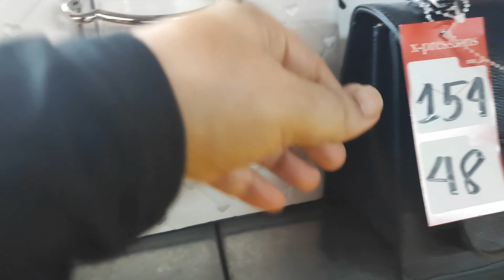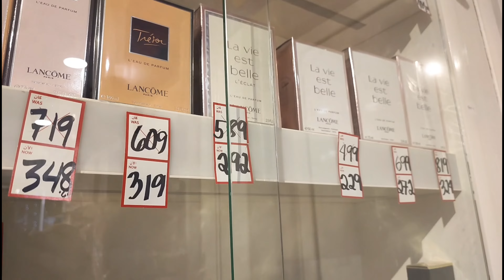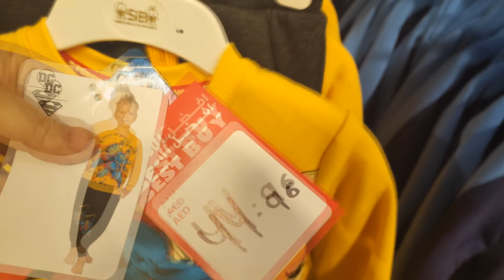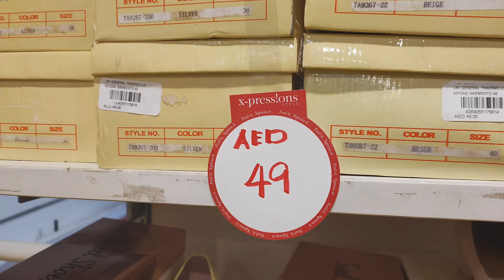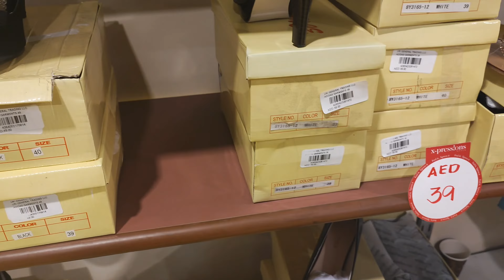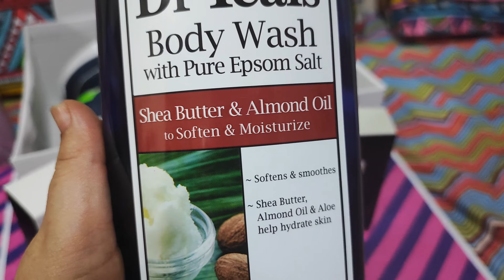Xpressions warehouse shopping | Xpressions style warehouse | Shopping vlog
X-Pressions warehouse Shopping
Xpressions warehouse shopping
Xpressions style warehouse
Xpressions warehouse
Xpressions style warehouse sharjah
Xpressions warehouse Shopping store
Xpressions warehouse store
Xpressions warehouse store in Sharjah
Xpressions warehouse store in UAE
Xpressions offers
Xpressions warehouse sharjah offers
Xpressions style warehouse sharjah offers
Xpressions style warehouse discounts
shopping haul
shopping vlog
indian mom
indian mom in Sharjah
indian mom in UAE
indian mom in Dubai
Sharjah vlogs
Sharjah vlog

Location:-  Xpressions style warehouse store sharjah
Industrial Area 18
Maliha road Sharjah

This shopping extravaganza promises an unbeatable experience with authentic branded products at jaw-dropping prices! 🤩

 Don`t miss out on:
✅ branded Perfumes
✅ Makeup
✅ Skincare
✅ Watches
✅ Handbags
✅ Sunglasses
✅ And more!

Hurry and take advantage of the year-ending stock clearance sale at Xpressions Style. Your favorite products are waiting for you! 🎁✨

How we celebrated Tilkut chouth /Sankat chouth / Pugga fast .

if u like make sure to -

Thank u so much for watching guys 🙏🏻🥰

50% to 75% sale
Shopping haul vlog 2023
Shopping in Sharjah
Shopping in UAE
Vlog
Dubai living vlog
Dubai experience
Dubai shopping haul
Dubai shopping
places to visit in Sharjah
places to visit in Dubai
places to visit in Sharjah with family
places to visit in Dubai with family
Sharjah at home
Dubai shopping experience
Xpression warehouse sale
Xpression warehouse shopping
Xpressions style - warehouse store
Xpressions style warehouse offers
dubai vlog
forever family vlogs
sharjah city
Nri life
shop with me vlog